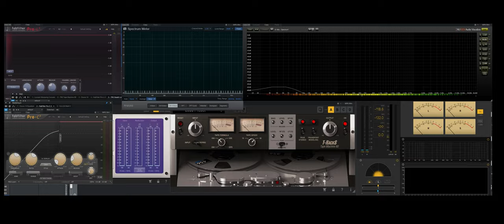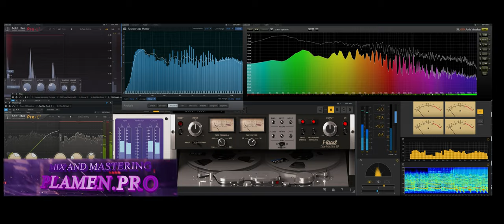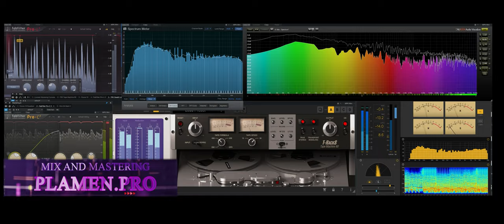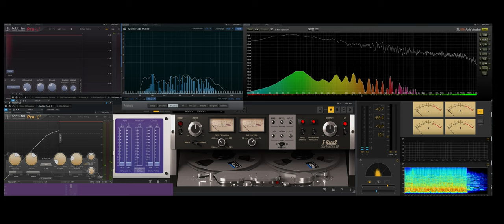XTZY in B minor (Bulgarian Balkan Symphodance)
Музика: Пламен Бояджиев
Аранжимент: Пламен Бояджиев
Изпълнение: Пламен Бояджиев
Смесване: Пламен Бояджиев
Мастеринг: Пламен Бояджиев

Тоналност: Ла и си минор с модулация
Темпо: 113 BPM
24 Bit, 44.1 kHz

Loudness: --14 LUFS (YouTube Music)

Запис: Studio One

ENTER THE BOYADZHIEV VIDEO'S WORLD